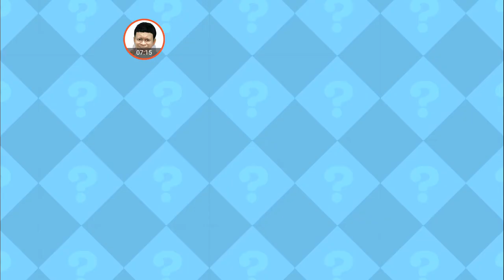เล่นเกมส์ 3 สัปดาห์ ได้คริสตัลฟรี 10268 อัน จาก Cookie Run OvenBreak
MY ID BLGVF9791

สตรีม Cookie Run OvenBreak เล่น 3 สัปดาห์ A1กิจกรรมใหม่แนวใหม่แจกของฟรีเยอะเพชร แพท คุกกี้รันได้ง่าย
เช้าวิ่งเย็นวิ่งพัฒนาการเยอะ